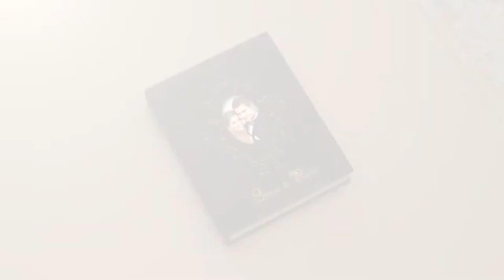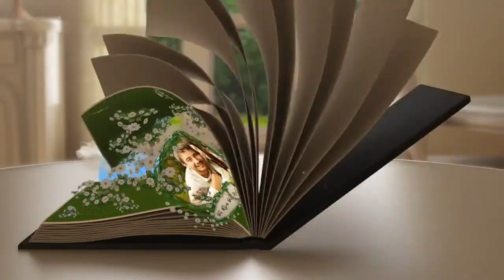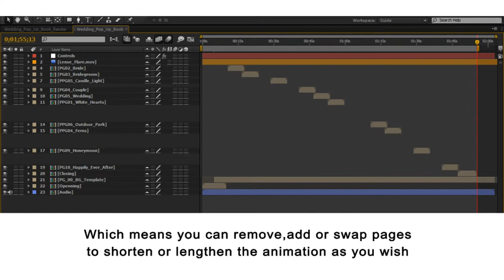Wedding Album Pop up Book - OUR WEDDING TEMPLATE FOR AFTER EFFECTS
VIDEOHIVE After Effects Project Files - Wedding Template for Adobe After Effects - Top 100 Beautiful Wedding Template - 100 Wedding Intro After Effe cts Template